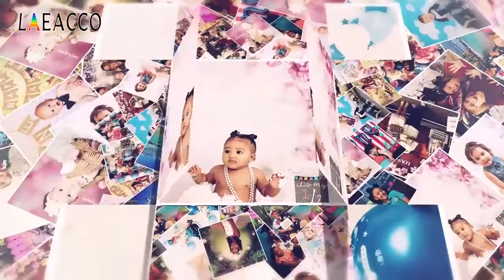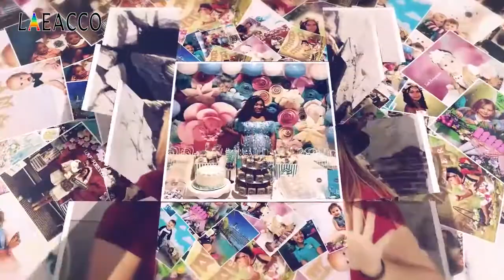Laeacco хэллоуин деревья паук веб дом призрак луна ужасный фотофон на заказ фотографический фон для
Laeacco хэллоуин деревья паук веб дом призрак луна ужасный фотофон на заказ фотографический фон для с Алиэкспресс , цена 12,31$ по скидке 24%!
Фон для фотосъёмки с Алиэкспресс обзор
Название бренда: laeacco;
Материал: Chemical Fiber InkJet Fabric/Polyester;
Тип: Окрашенный путем распыления;
Вид: Пейзаж;
Номер модели: NBK24467;
Упаковка: Да;
Customizable: Yes;
Please notice: Item only contains backdrop;
Size: Width  x Height;
Washable: Only polyester;